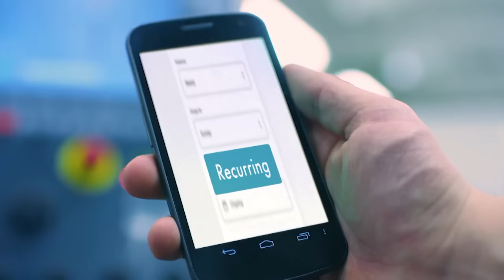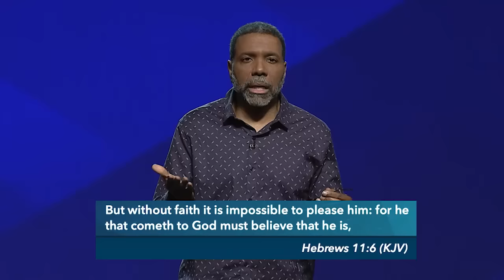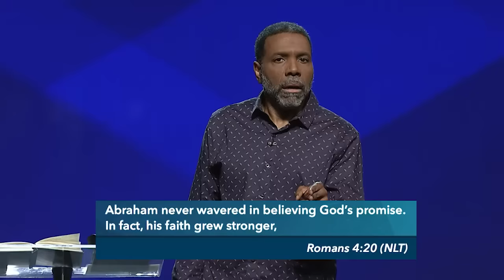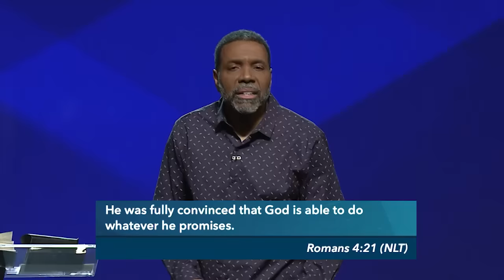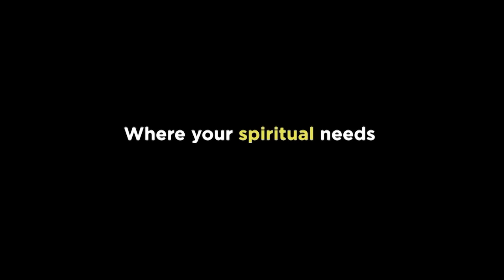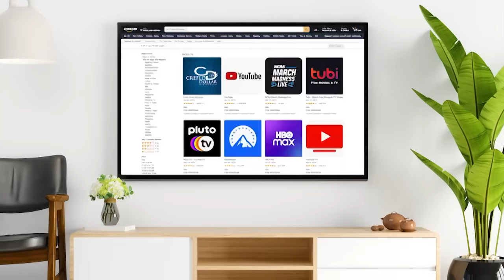Grace Teaches Us Godliness Pt. 2 - Episode 4